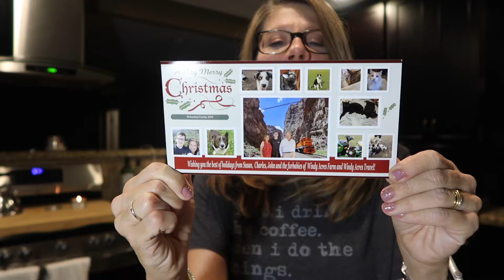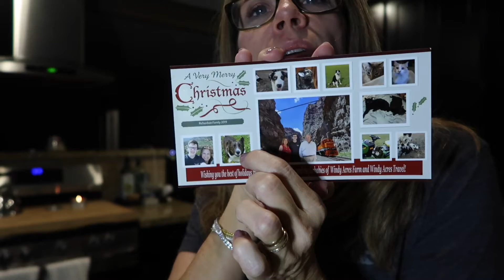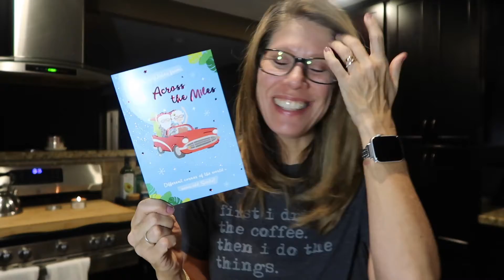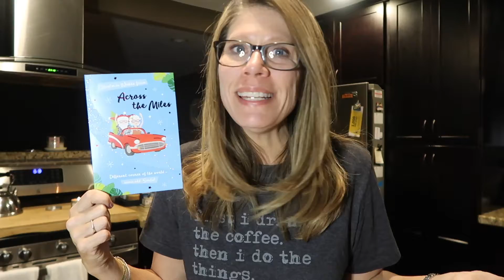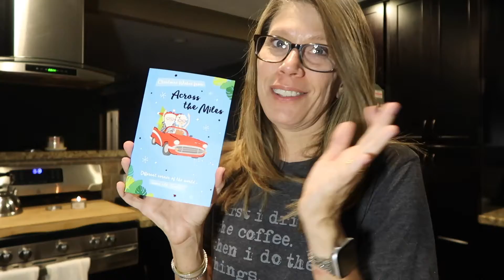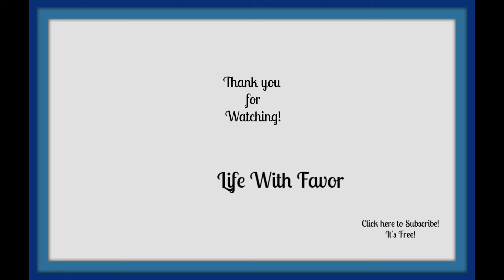Weekly Vlog | Getting Ready For Travel | Cruise Time Soon!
Click “Show More” to see the list of Products or People mentioned in this video!

Easy Keto Desserts
Keto Baking
Amazon Jeans
Stitchfix using my link you will receive $25 off your first box!
Microfiber Towels
Water SHoes

Eye Shadow
Lash Primer
Nail Polish
Nail Topper Fairy Dust

22720 Morton Ranch Rd Ste 160